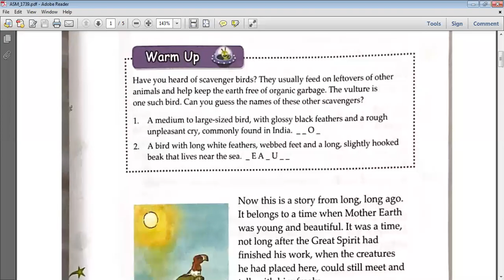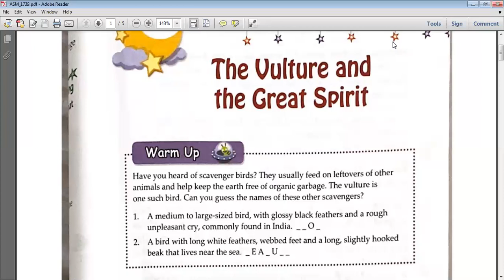The Vulture and the great spirit